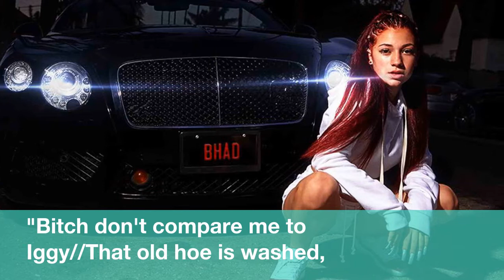Danielle Bregoli Disses Iggy Azalea in 'Hi Bich' Remix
Danielle  Bregoli  is  saying  "Hi  Bich"  to  Iggy Azalea  --  calling  her  an  "old  hoe"  that's  "washed."
The  "Cash  Me  Outside"  girl  slams  Iggy  in  a  remix  of  her  hit  song,  now  featuring  YBN  Nahmir,  Rich  the Kid  and  Asian  Doll  --  a  snippet  of  which  has been  obtained  by  TMZ.
 In  one  of  Danielle's  verses,  she  goes  in  on  Iggy  by  saying  ...  "Bitch  don't  compare  me  to  Iggy//That  old  hoe  is  washed,  And I'm  lit//Wouldn't  pay  her  to  wash  up  my  whip."
It  sounds  like  Bhad  Bhabie  --  Danielle's  rap  persona  --  has been  likened  to  the  Aussie  MC  ...  and  BB  doesn't  like  it.
 The  only  similarity,  really,  is  that  they're  both  white  female  rappers.
Your  move,  Iggy.